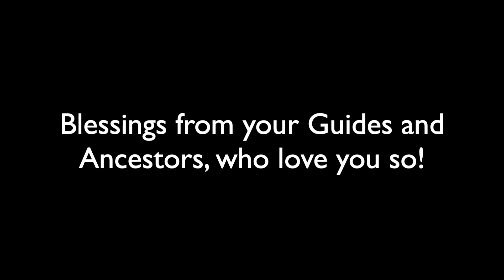Justin: Journey for a Vision: Ancestral Thunder Shamanic Drums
This heart offering is in acknowledgment to the Ancestors and Descendants, and to the Wild Beauty and Ancient Ones who have Called me to this work, with deep humility and gratitude for always, and all the ways They offer Their support and guidance to this world.

- home of Laurie R. Nelson and Ancestral Thunder Shamanic Drums.

Hello, Sacred Sibling! I’m Laurie Nelson, creator, intuitive artist, and teacher of Sacred Drums and other SoulWays of Awakening. I am an honored descendant of my blessed Ancestors who apprenticed me in Drum making, in unison with the ancient, old-growth Tree People along the west coast of the United States. I absolutely adore expressing the joy and essence of life through art and creativity, music and sound, and wondrous time spent in the majesty of Nature. Through these Soul Paths, I've been opened to an expanded perception of the incredible Wild Beauty that is here to guide and work with us in creating lives filled with joy and bliss.

As a visionary artist, I am commissioned by clients all over the world to bring into Being hand-crafted Sacred Shamanic Drums through a process I was taught called Co-Birthing, which is drawing in the Spirit of the Drum together with my clients. When we work together, the magic begins by tapping into our intuition through a Nature connection process called HeartWork that was given to me by my Ancestors and the Ancient Ones of the Pacific N.W. RainForests. Once complete with the HeartWork, the Journey for a Vision begins with a shamanic Drum Journey taken on behalf of my client, while listening for Ancestors, Ancient Ones, Guardians, and Guides who communicate the Vision for the Drum's artwork and creation. Allowing this Vision to come through my hands and working with my beloved clients across all distances, the Sacred Drum is Birthed, and an Awakening Celebration is performed, where I once again take a shamanic Drum Journey, honoring the Soul of the Drum as It arises into this new and sacred life. Photo and video are captured during this entire magical adventure to document the beauty.